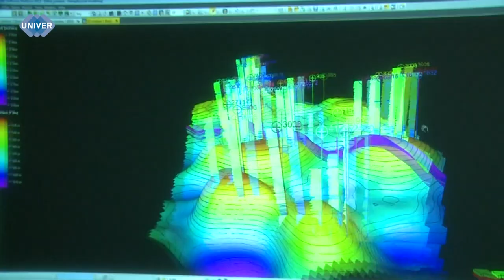СОВМЕСТНЫЕ УСИЛИЯ РОССИИ И КИТАЯ: ДВУСТОРОННЕЕ ОБУЧЕНИЕ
Международное сотрудничество становится все более важным сегодня. Как развивается программа комплексной магистратуры "Комплексный анализ данных в нефтегазовой геологии" между  Институтом Геологии и нефтегазовых технологий КАЗАНСКОГО ФЕДЕРАЛЬНОГО УНИВЕРСИТЕТА и Пекинским университетом?